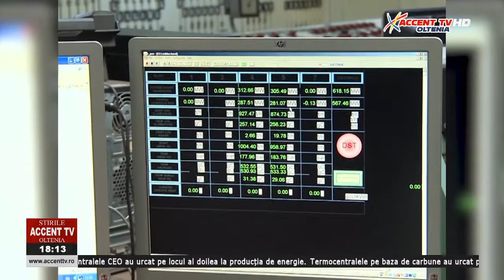Stirile Accent TV 21 octomrie 2021